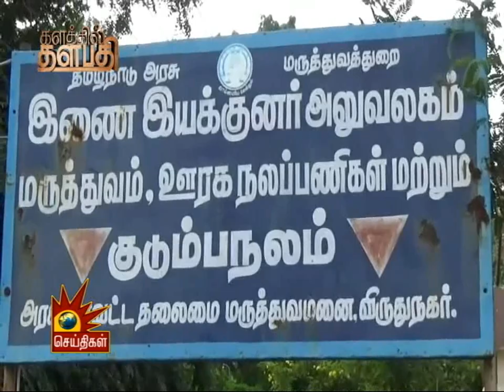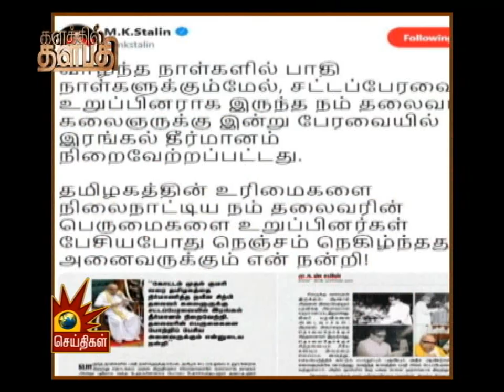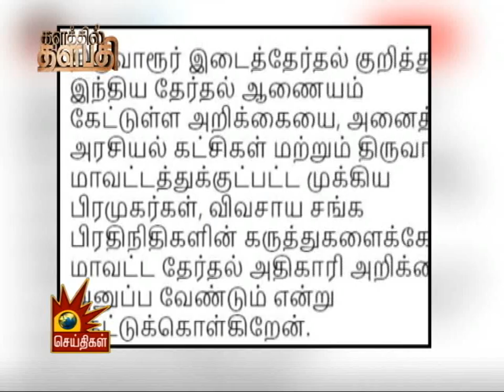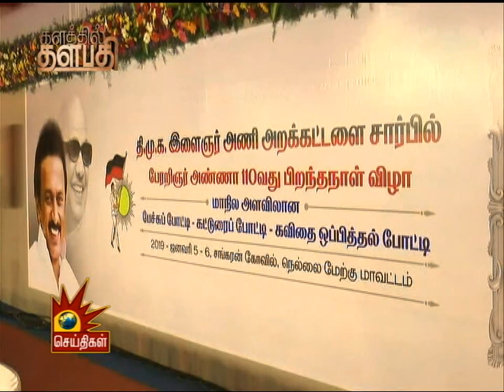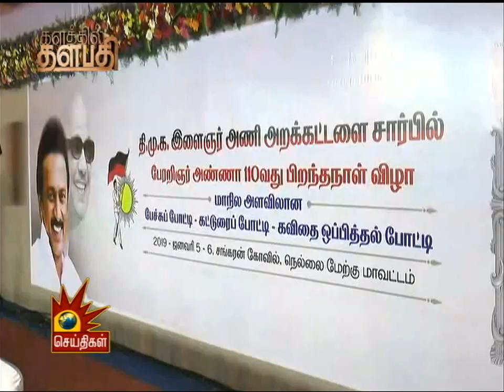டிடிவி தினகரனுக்கு மு.க.ஸ்டாலின் கொடுத்த கெத்தான பதிலடி - களத்தில் தளபதி | MK Stalin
ஜனவரி 2-ம் தேதி இந்த ஆண்டின் முதல் சட்டமன்ற கூட்டம், ஆளுநர் உரையுடன் தொடங்கியது. சட்டமன்றத்தில் நடந்தது ஆளுநர் உரையல்ல, அனைத்து துறையிலும் தோற்றுவிட்ட அதிமுக-வின் உரை, ‘A total failure report of the government' என திமுக தலைவர் கூறினார். மேலும், அவ்வாறு கூறியதற்கான விளக்கத்தையும் தந்துள்ளார்.

இந்த வாரம் களத்தில் தளபதி...

கலைஞர் செய்திகள் தொலைக்காட்சி இப்போது அனைத்து டிஜிட்டல் தளங்களிலும் காணலாம்

பின் தொடருங்கள் -